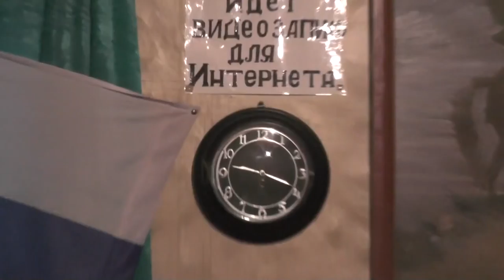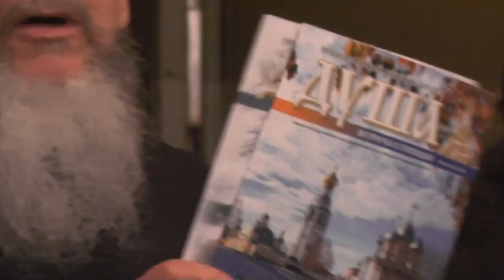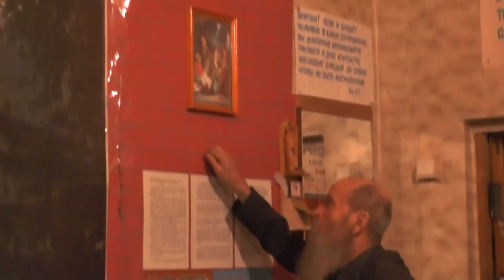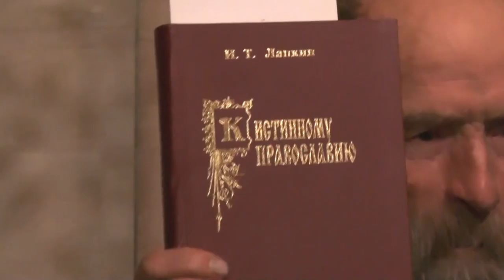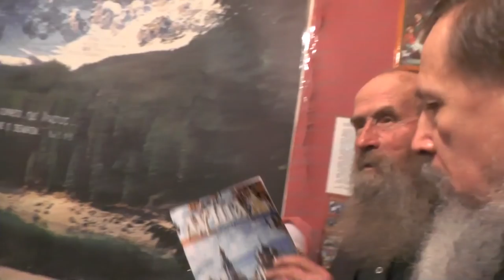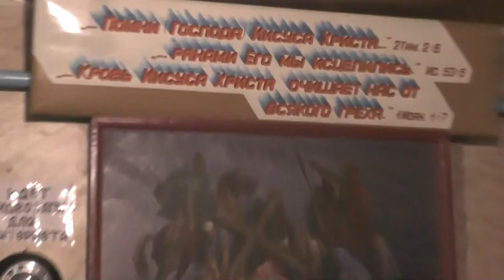Собрание. Раскол что есть? Приближение пророчеств. 27.12.2015